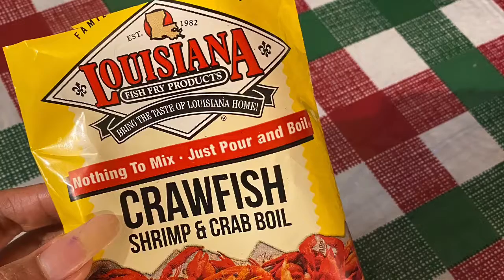Homemade Fish Shrimp Feast